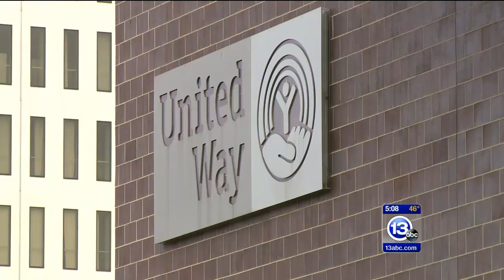Connecting Veterans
Out of the 88 counties in Ohio, Lucas County has the sixth highest concentration of Veterans in the state. From Jan.-Sept. of this year, 2-1-1 specialist have connected nearly 750 local Veterans to the health and human services they need.

This Veterans Day, United Way encourages the community to thank those who have defended our country, as well as recognize the needs of service men and women, after they return home.